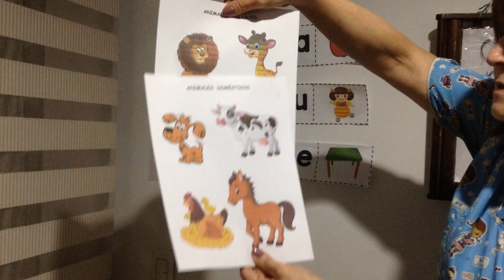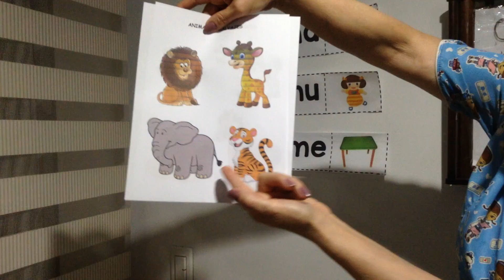GARDEN LPARTE 2 Thursday , May 7 Th